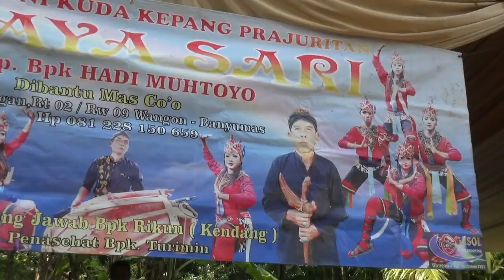ELING ELING 《TARI BATA RUBUH》EBEG WIJAYA SARI LIVE BANARAN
paguyuban seni kuda kepang prajuritan wijaya sari pimp.bpk hadi muhtoyo pengadegan wangon banyumas live banaran
sound system by kasidin